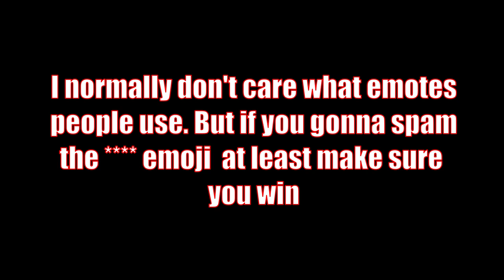SPUD then POTATO CANNON | Surviv.io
For me spud gun is good early game and potato cannon for late game

0:00 - Intro
0:20 - title of video
3:29 - Game #2 (SV-98 + Mosin)
6:46 - Game #3 (SV-98 + Super-90)